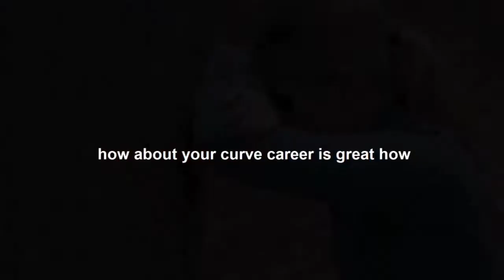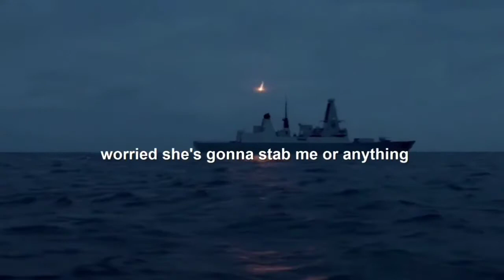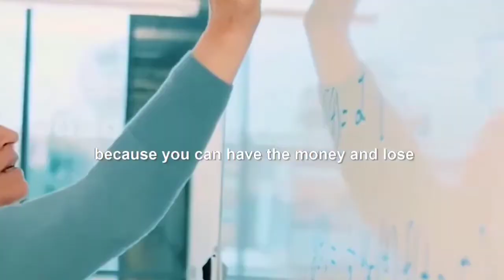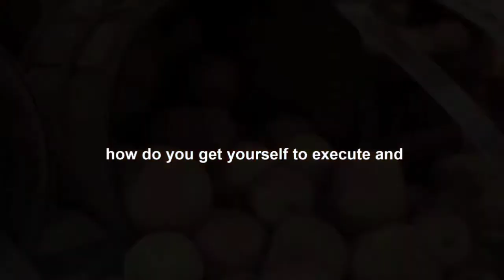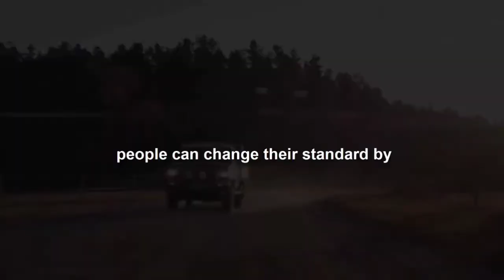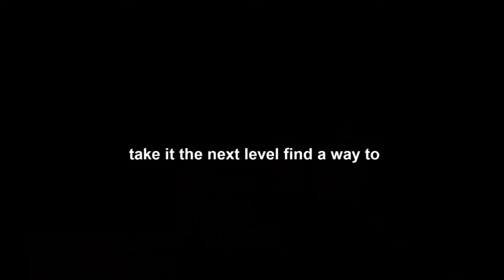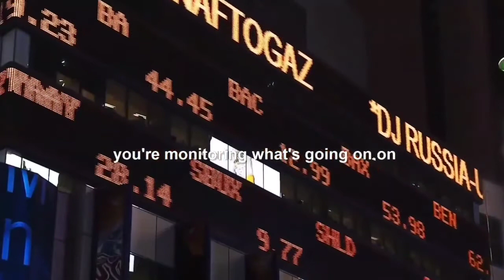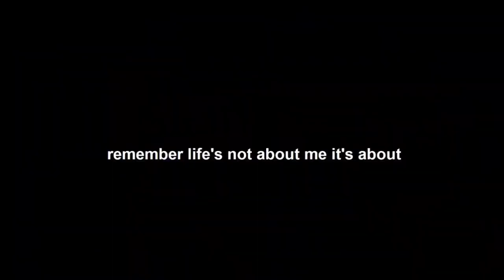10 minutes power MOTIVATION by Rich© Tony Robbins - focus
10 minutes power MOTIVATION by Rich© Tony Robbins - focus

No one who achieves success does so without the help of others.
The wise and confident acknowledge this help with gratitude.
Be grateful!

Speakers :

Tony Robbins